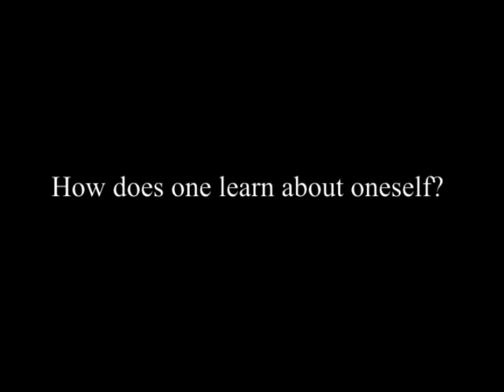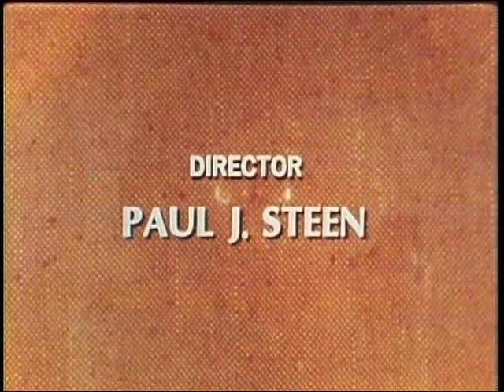J. Krishnamurti - San Diego 1970 - Public Talk 1 - How does one learn about oneself?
Summary:

If we are not to be dependent on some saviour or authority then where do we look for light?

Being broken up with contradictory desires, having no love, how are we to observe? Does one fragment observe the rest?

Are you separate from the thing you observe? Can you observe at the moment of violence, at the moment of your anger, without the censor?

When the observer becomes the observed does contradiction disappear?

Can one free oneself from accumulated knowledge?

Is there dullness if I don't compare at all? Do you understand anything through comparison?